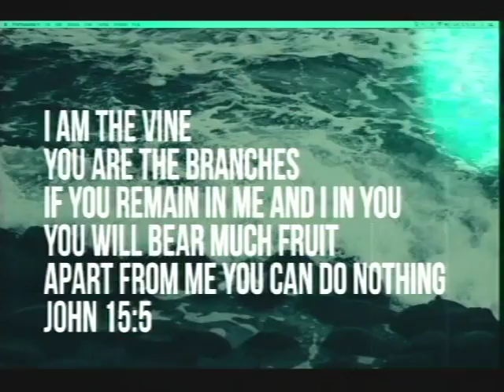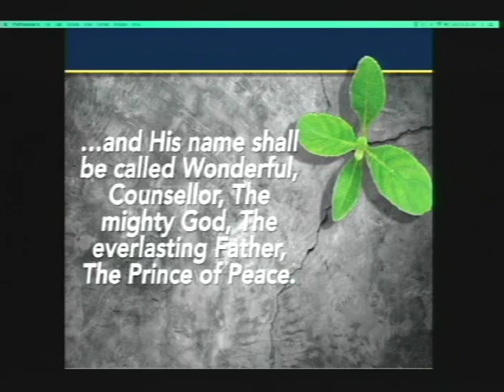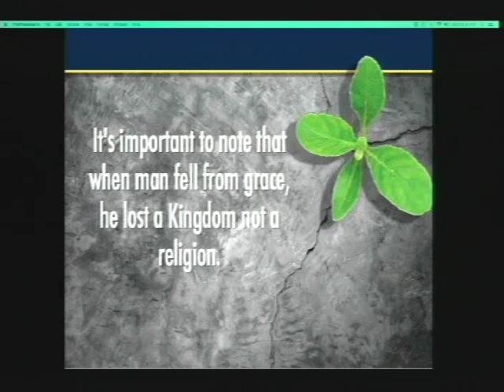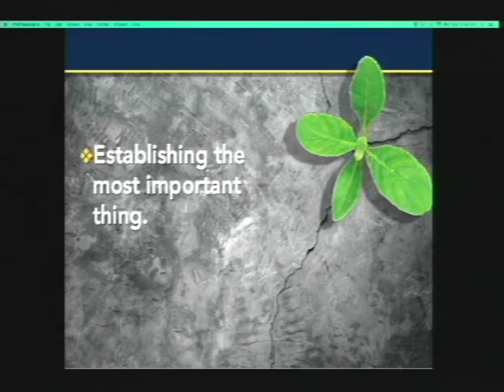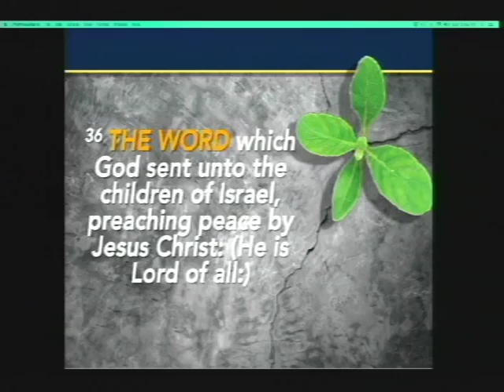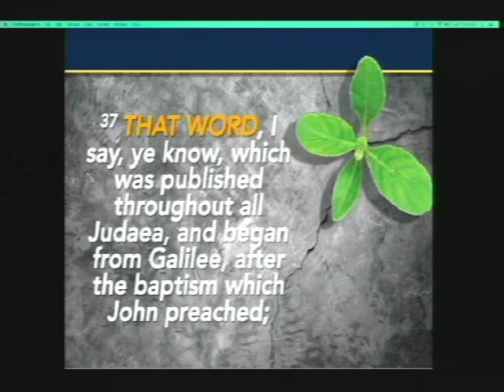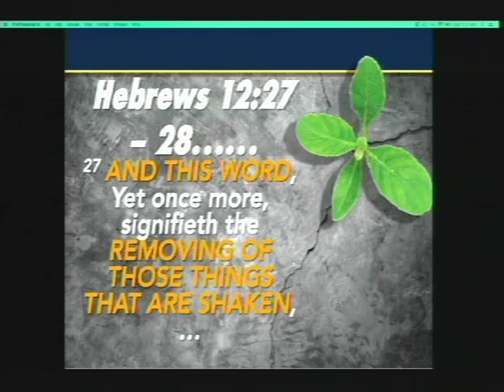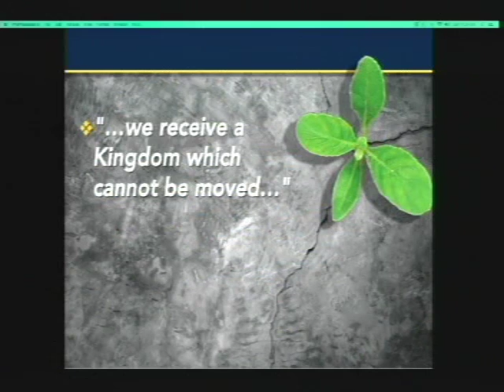12-06-2015 God's Unshakeable Kingdom 1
Dr. James C. Hash, Sr.